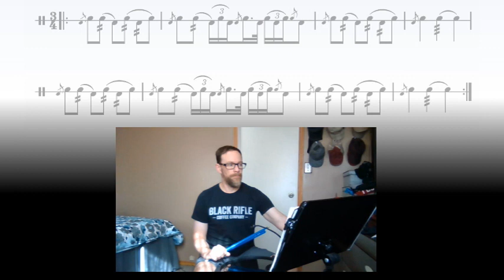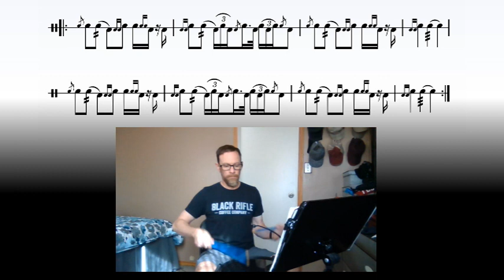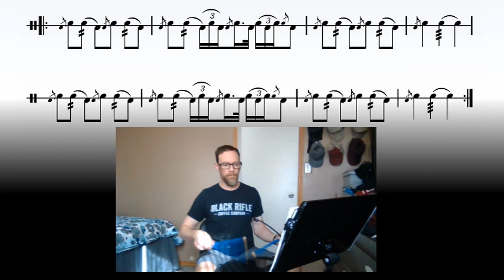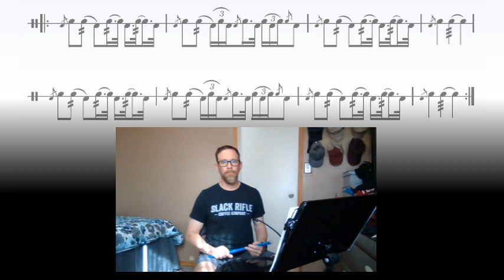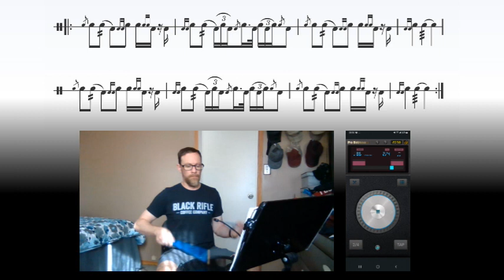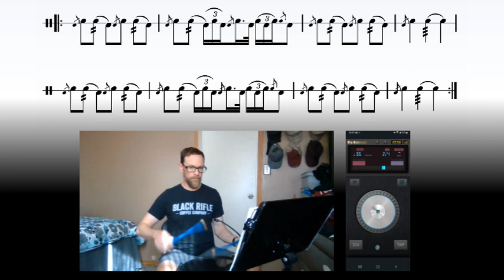Mass Band 3/4 march - Drum Score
-- Timeline --

00:00 - Intro
00:20 - First Part
01:07 - Second Part
01:51 - Third Part
02:34 - Fourth Part
03:18 - Full Score at 86 bpm
05:52 - Outro